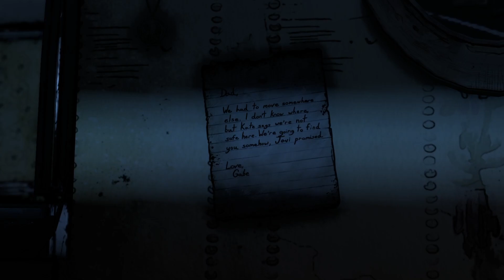The Walking Dead: A New Frontier - Episode 3: Above The Law - Gameplay Walkthrough - Part 1 - (PC)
Telltale Games' The Walking Dead: A New Frontier Walkthrough Part 1 of Episode 3: Above The Law with PC Gameplay by TheRealTsu.

The Walking Dead Gameplay Walkthrough will include a Review, Gameplay, and The Ending.

The Walking Dead Video Game is an episodic video game based on Robert Kirkman's The Walking Dead graphic novel series.

Shocking developments drive a wedge between brothers-in-arms.